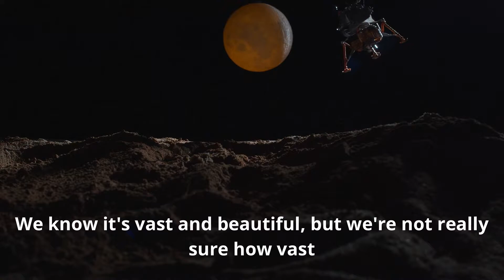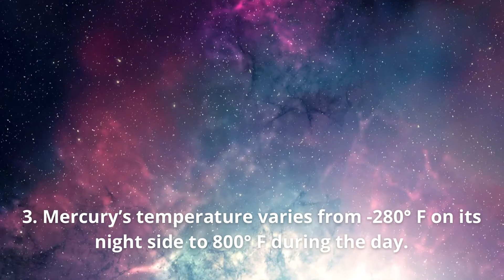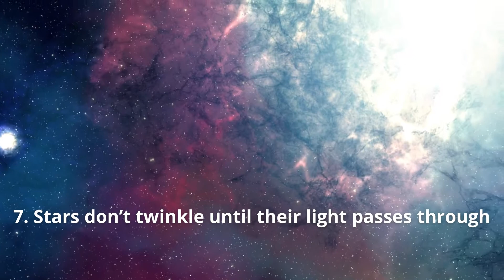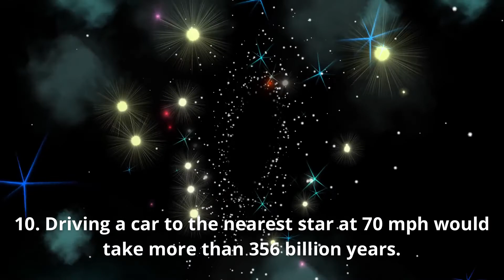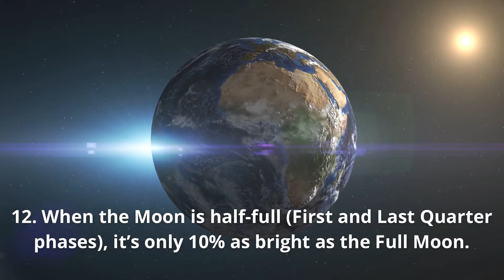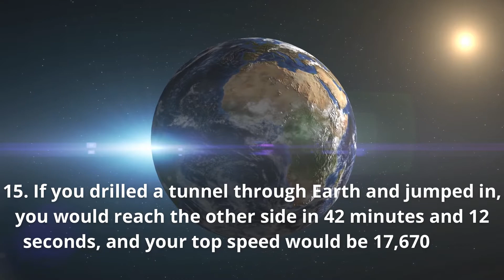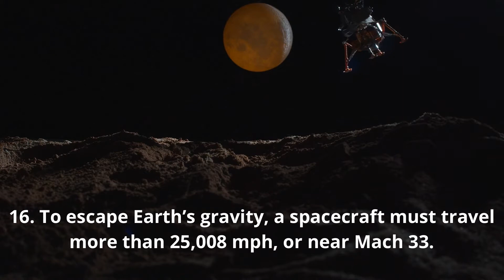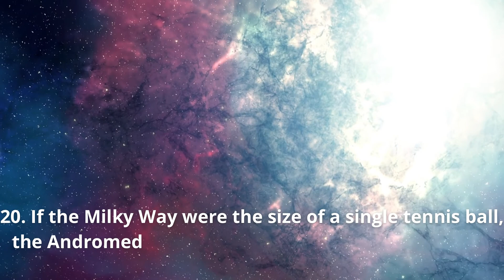Unknown Facts about Space | WonderAbout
Unknown Facts about Space | Facts about Space

There's a lot to wonder about space.
 The fact is we don't know all the answers about it. We know it's vast and beautiful,
but we're not really sure how vast.
A universe is a bizarre place. It's packed full of mysterious alien planets, stars that dwarf the Sun,
 black holes of unfathomable power, and many other cosmic curiosities that seem to defy logic.
In this video most interesting facts about space.